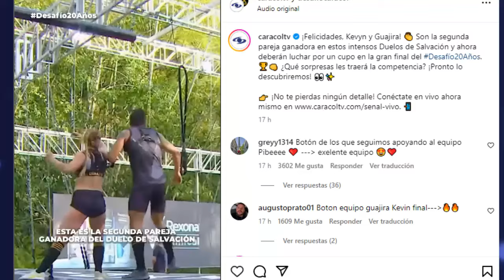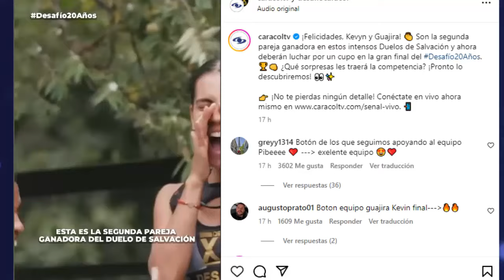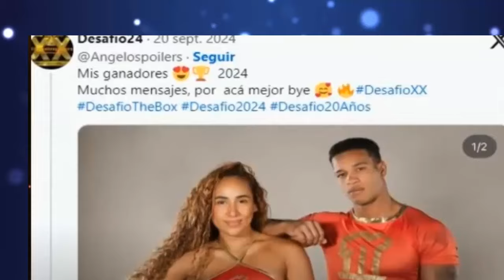💥Atención! SORPRESAS EN EL BOX NEGRO! AVANCE DESAFIO XX! CAPÍTULO 111! Martes